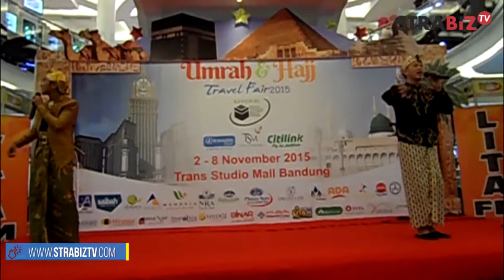Mupos Story 3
Musik Positif, Mulya Etnik menyajikan ragam musik religi yang bisa menyejukkan hati